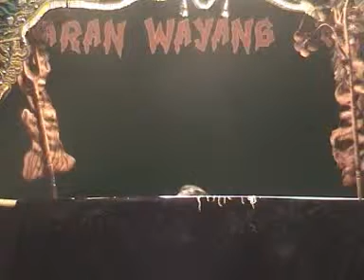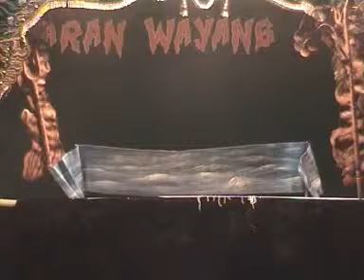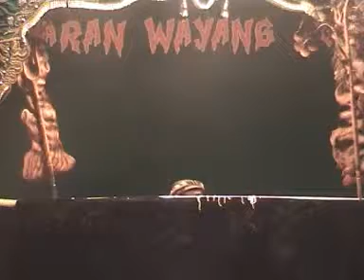Ki Enthus Susmono Mustika Merah Delima part 26